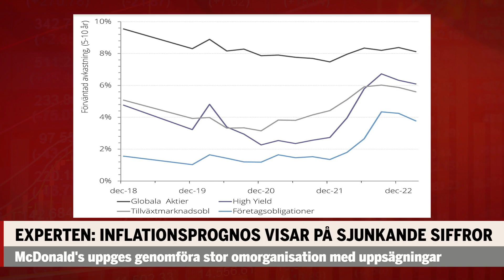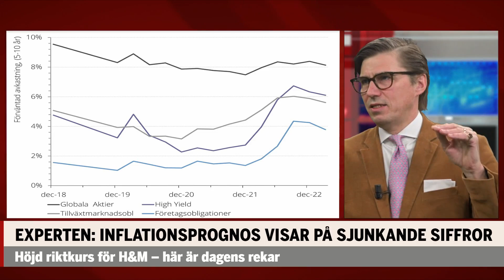Experten: Vår inflationsprognos visar på sjunkande siffror framöver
Erik Nordenskjöld, investeringsansvarig Citroneer, gästadei Börsmorgon.